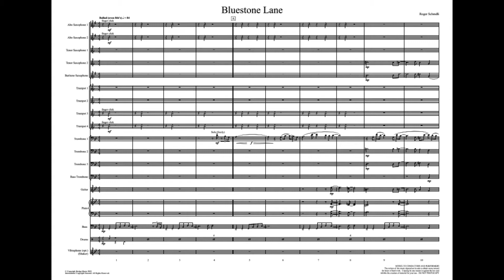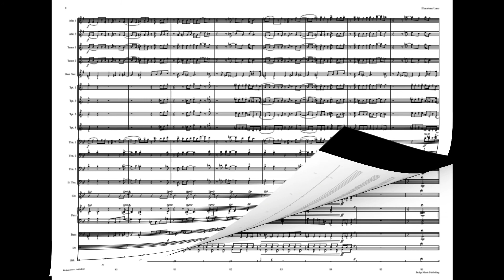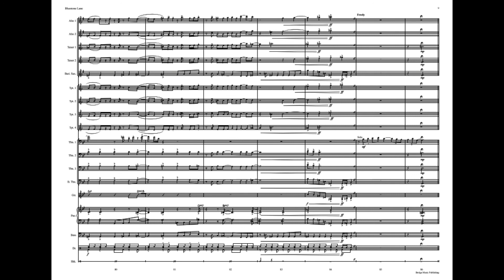Bluestone Lane by Roger Schmidli (4)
Bluestone Lane features the lead trombonist of the band and evokes the mood of strolling through the back lanes of Carlton North in Melbourne,
Australia. The beautiful and sometimes quirky lanes are usually paved with undulating bluestone and always lined with vibrant and everchanging
street art. Late in the afternoon as the sun streams in you can see the towering city nearby yet find peace as you stroll these less often
seen back alleys. The latter part of the ballad is reminiscent of the funkier side of the suburb where the lanes open out to a multitude of cafes and
stores and there is an energy that emanates from this wonderful part of our city. (Completed in lockdown 2020, the composition is a note of
hope for the return to how things were).